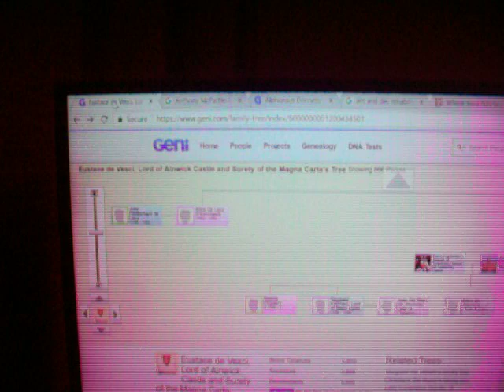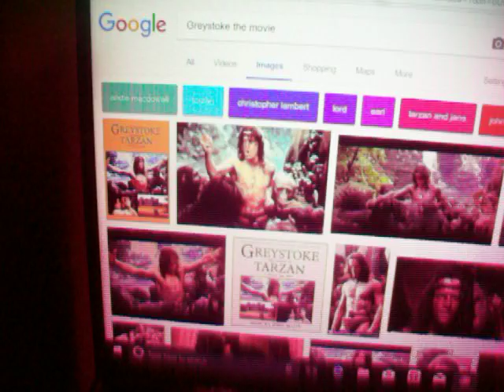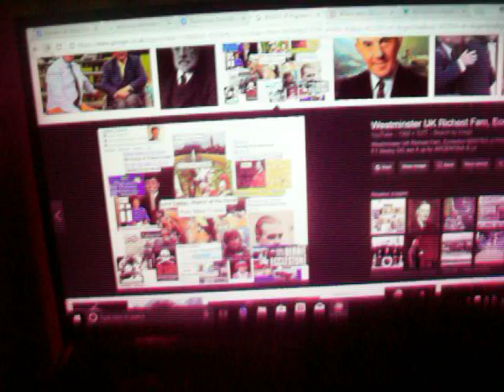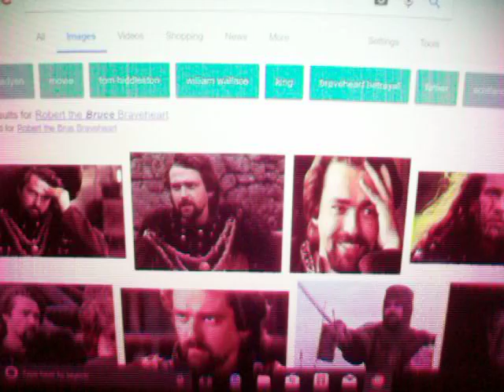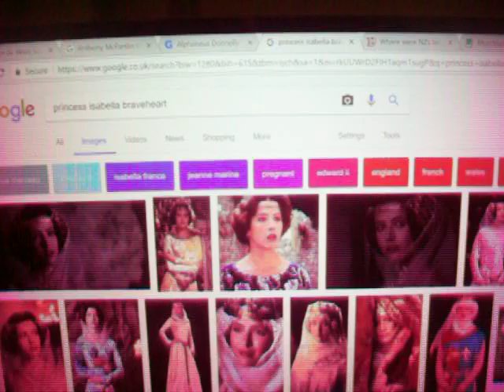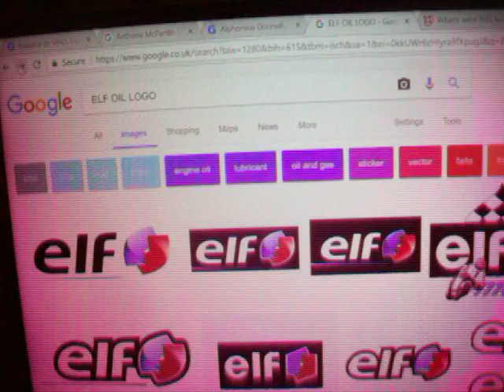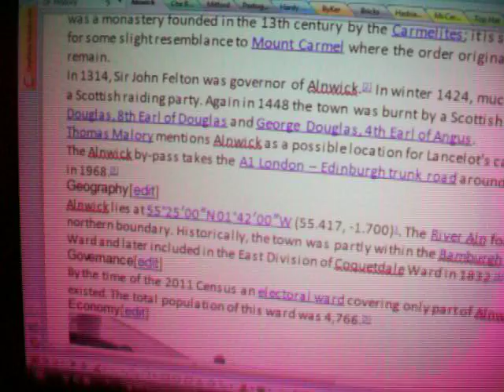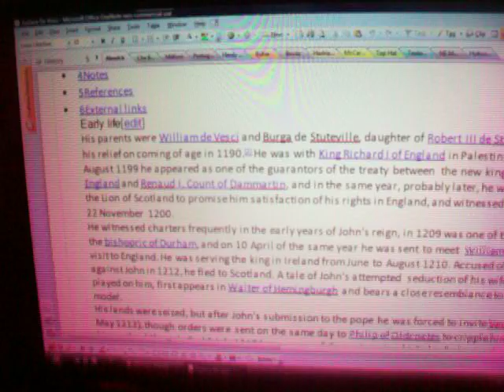Percy Ant and Dec Rowling Vasey Vesty De Beers Eustache Roth de Tring and Global ownership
Before you start listening to the video open this website and scan around the 666 names on the family tree
It is the tree for Eustace De Vesci Lord of Alnwick Castle and surety of the Magna Cartas tree. Ant and Dec are just covers for Bishop Anton BEK and that is the muppet show and governance of the world we live in. THE UPLOADING OF THIS VIDEO just cost me the crashing of 32GB of data and my new payment schedule started THIS MORNING at midnight. ALL THE NAMES ON THE TREE BECOME Rothschild (Eustace of Boulougne was owner of Tring Mansion and RAF Halton where my eldest son was born The HALTON Mansion and became RAF Halton hospital and was formerly Rothschild mansion EUSTACHE of Boulougne is on the world owning bloodlines and he also owned Tring museum with the ROOS and the ZEBRA towing baron Rothschild II's warmongering cart. The Zebras are the Wild Asses and those are the Jesus joke in the bible and the PISO mint released the coins called ASSES out of the mint in Rome that is Bradley Frieds ZEBRA for INVESTEC who sponsor Heriots RFC where I lost my teeth and FRIED is still on Camerons; court of the bank of England with Cairn "energy" CEO who sell shares for non existent energy then they crash the pensions and pyramid selling scheme. All the names on the tree become VESTEY of Argentina Masters of the Horse for Queeny in Gloucester, Greystoke, De Beers De Vesci De Brus Percy Pierce Bush Peres Sutherland Soterland Souter and on and on. Please try and understand that these families now own ever central bank on the world and profit from all wars including the 1000 yr Guelph Versus Gibbeline war POPE in Rome versus Holy Roman German Emperors and it launches trivial Billionaires like JK Rowling Stone for Jesus who lives in THE WHITEHOUSE (Formerly Murray of Rangers) in Fascist Jean Brodies Crammond. De Beers, Vasey, and the French connection displace the gods under GUILLOME GILLIAM of python and launch Tom Hanks Rockefeller on private Ryans' beach in NORMANDY near Perce by then home to PERCY of ROME THE POET who helped PISO & Queeny fake up the bible written by PISO which is the naming of the GLOBAL POLIS. De Bruce Brus is also in the saga and the rich listers Gaultier and Dawnay of the 39 steps to WW2 are the SALIC laws which leads to the beheading of all the innocent queens who couldnt have MALE BABIES by their evil male monarchs. Hannah Mary Rothschild of TRING mansion near the Pritchards of UK PLC with Princess Anne on the board has 3 female children despite her illusions about Mandelson being the most potent politician in the UK. The Baldrics are on the board but please look at the 666 Percy tree and you will be speechless like that PILLAR OF SALT in the PISO BIBLE. which gives you the commandements under the Burning Bushes of Vesuvius Am Maine! Pun ablosutely intended for George Herbert POPPY Bush. All of world history is a lie and almost all the fakers are billionaire rich listers but many are on REHAB LIKE ANT AND DEC that is Alnwick castle owner BISHOP ANTHONY BEK, Gaultier, Rowling Harry Potter et al and all the cast members obfuscate the world owning bloodlines like Baldwin of Hollywood & Jerusalem and Eustace of Alnwick and Tring Mansions.